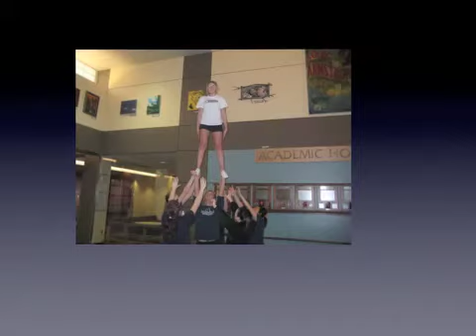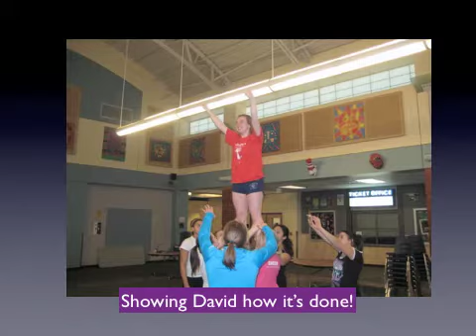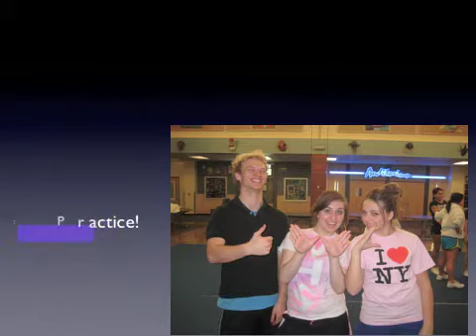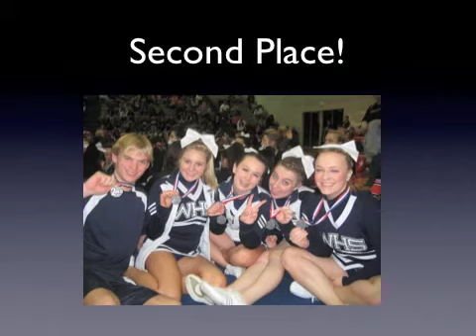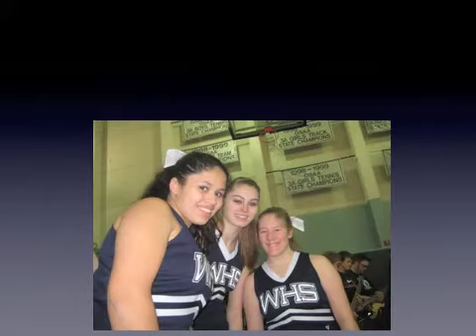whswinterslideshow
Wilsonville Winter Cheer Slideshow. I had some music issues and had to remove Jordin Sparks "One Step at a Time". Hopefully it's still enjoyable!